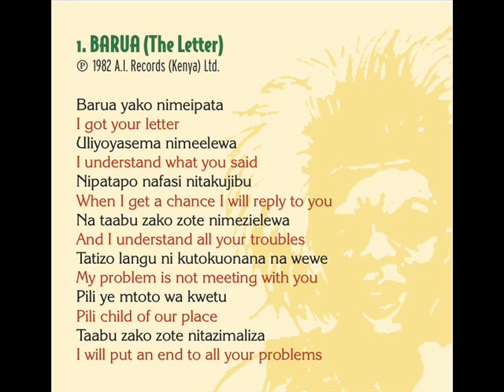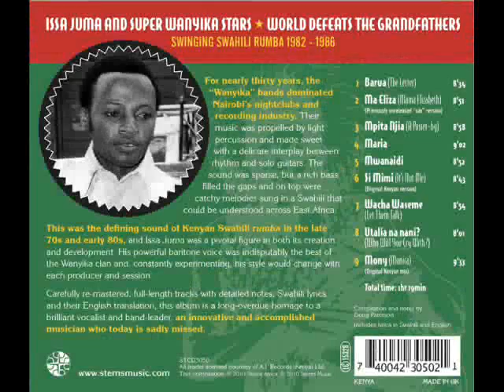Issa Juma & Super Wanyika Stars - Barua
This was the defining sound of Kenyan Swahili rumba in the late 70s and early 80s, and Issa Juma was a pivotal figure in both creating and giving it new directions. His powerful baritone voice was indisputably the best of the Wanyika clan and, constantly experimenting, his style could change with each producer and session. Carefully re-mastered, full-length recordings that include bona fide hits alongside rare, never-before-released tracks, this album is a long-overdue homage to a brilliant vocalist and band-leader, an innovative and accomplished musician who today is sadly missed.

"The style is cohesive, the effect utterly exhilarating" Rick Sanders fRoots

"Powerful and exciting" Martin Sinnock Songlines